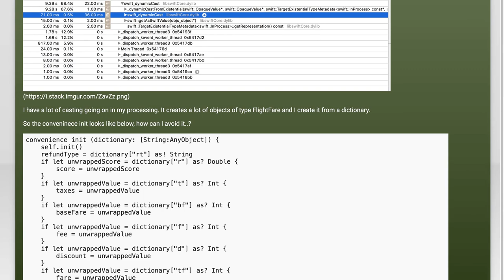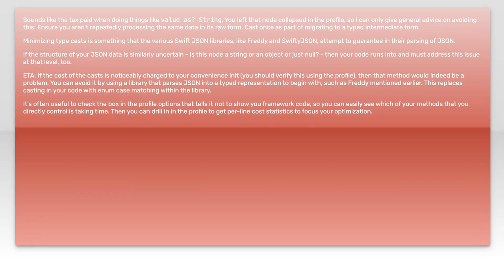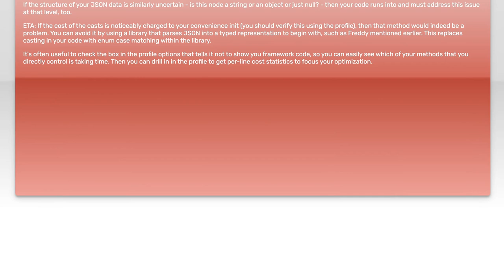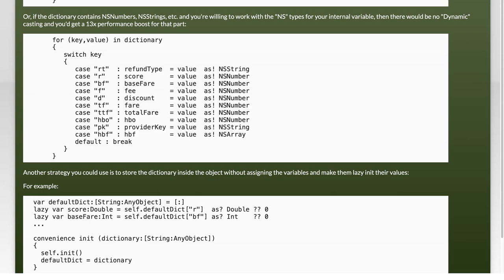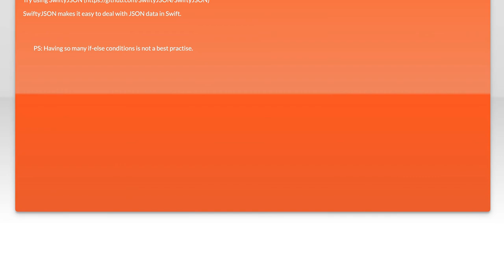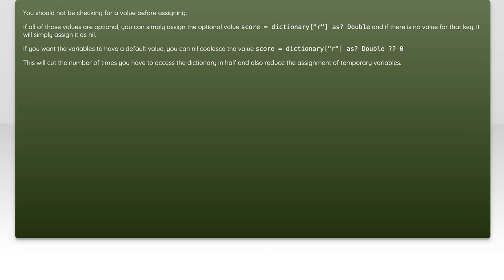swift_dynamiccast taking too much in processing and affecting performance in iOS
ios: swift_dynamiccast taking too much in processing and affecting performance in iOS

Related to: ios, iphone, swift, profiling